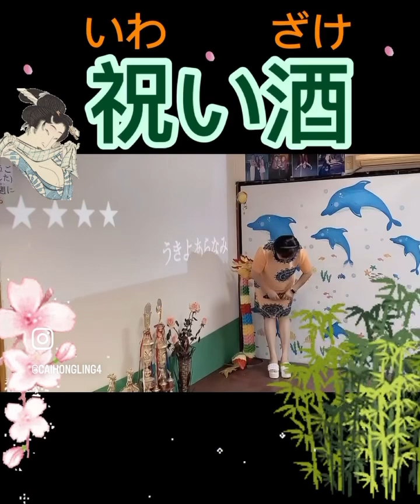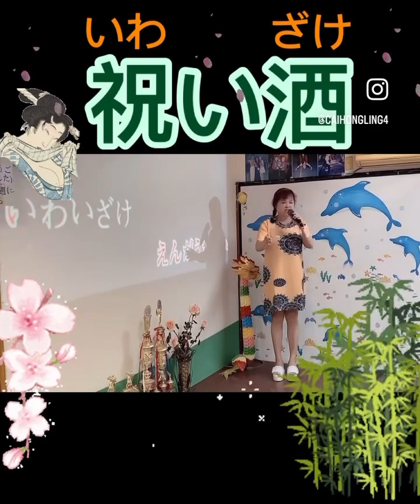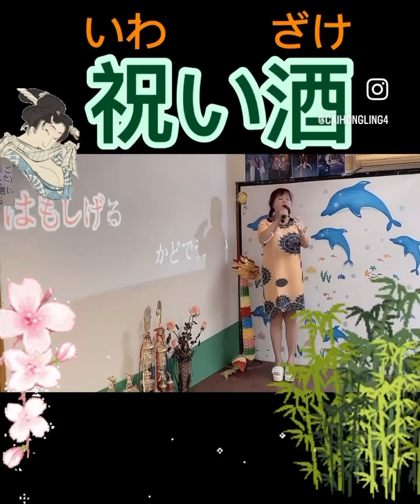11308🌈虹菱說唱練習曲分享～祝い酒（唄：坂本冬美）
11308🌈虹菱說唱練習曲分享～祝い酒（唄：坂本冬美）